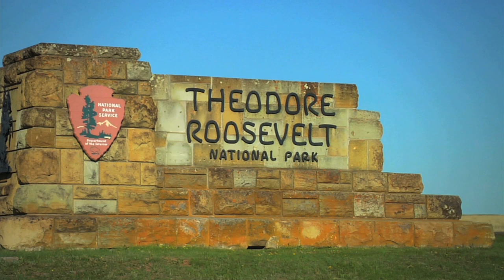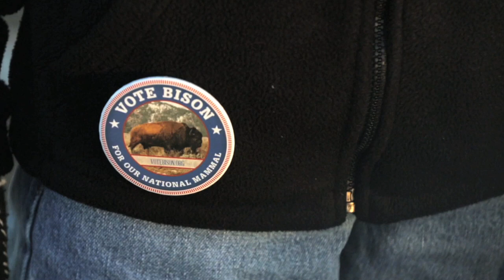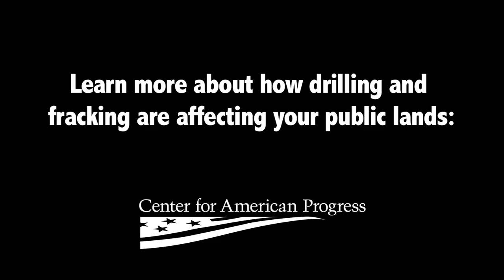A Boom With No Boundaries: How Drilling Threatens Theodore Roosevelt National Park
The Bakken oil boom in North Dakota has brought much-needed jobs and economic development to the region. But the fast pace of the drilling has caused many problems, including industrial-scale impacts on Theodore Roosevelt National Park and the land surrounding it.

"A Boom With No Boundaries" explores how one of America's 59 national parks is already being affected by the pollution, traffic, and noise associated with oil and gas drilling.